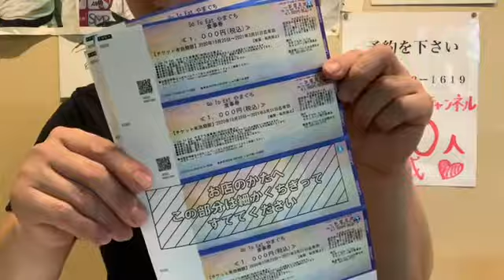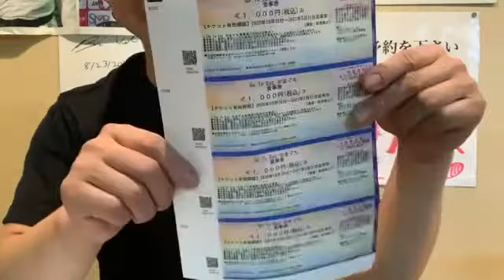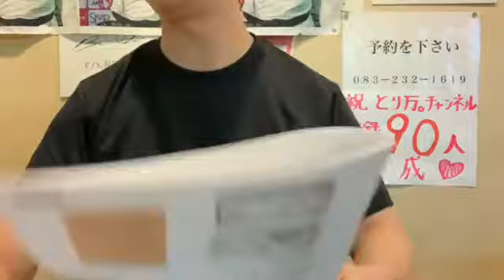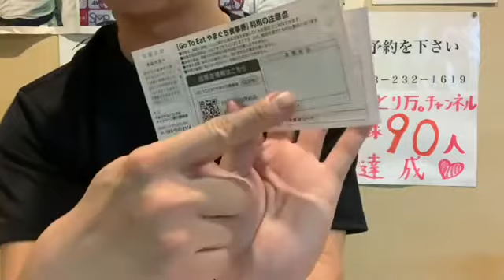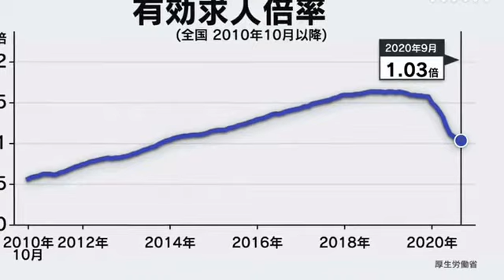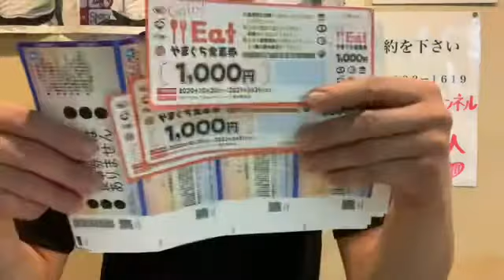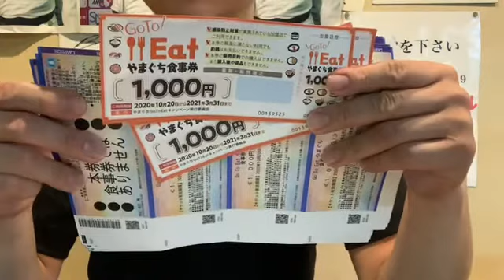【飲食店経営blog】10月の売上結果発表します